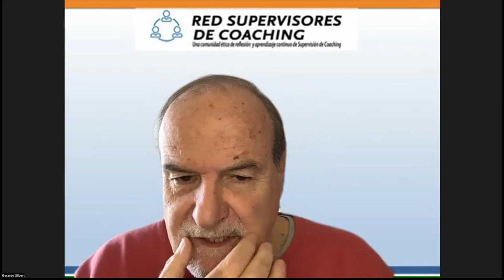Demostración de Supervisión de Coaching de Roberto Chiapparo, 30 de Mayo del 2022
Demostración de Supervisión de Coaching de Roberto Chiapparo, 30 de Mayo del 2022 para la Certificación de Supervisión de Coaching ofrecida por Goldvarg Consulting Group.